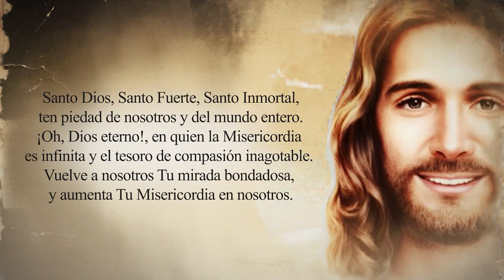Coronilla de la Divina Misericordia - 30 de Marzo del 2023